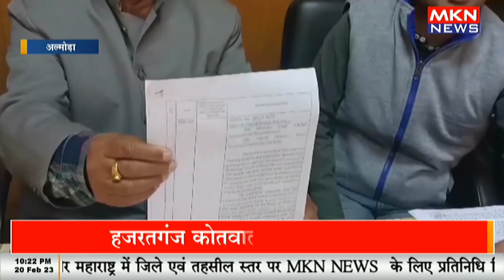सरपंचों का बड़ा ऐलान